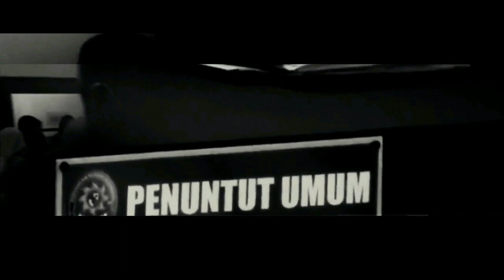PERJANJIAN TANPA METERAI TIDAK SAH, YAKIN?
APAKAH SURAT PERJANJIAN TIDAK SAH TANPA DIBUBUHI METERAI?

Perjanjian yang tidak diberi meterai tidak kemudian membuat perjanjian tersebut menjadi tidak sah, kenapa? Karena sah atau tidaknya suatu perjanjian itu tidak bergantung  pada ada atau tidaknya materai didalam suatu surat perjanjian.
Untuk mengetahui apakah suatu perjanjian itu sah atau tidak, maka kita harus memperhatikan terlebih dahulu terhadap perjanjian tersebut.
Apakah perjanjian tersebut sudah sesuai dengan ketentuan Pasal 1320 kitab Undang-Undang Hukum Perdata atau tidak.
Dimana pada Pasal 1320 kitab Undang-undang Hukum Perdata Tersebut menentukan empat syarat untuk sahnya suatu perjanjian:

Pertama;-  Sepakat, artinya bahwa para pihak yang membuat perjanjian tersebut harus sepakat atau setuju  terhadap hal-hal yang pokok dalam perjanjian tersebut.
Syarat yang kedua adalah;-  Kecakapan untuk melakukan perbuatan hukum atau kecakapan untuk membuat suatu perikatan, yang dimaksud kecakapan disini adalah setiap orang yang sudah dewasa dan sehat pikirannya. Dan mengenai dewasa ini sendiri ada beberapa pendapat, akan tetapi menurut prespektif Kitab Undang-Undang Hukum Perdata dikatakan dewasa apabila ia sudah mencapai umur 21 tahun bagi laki-laki dan umur 19 tahun bagi perempuan.
Yang keiga adalah;-  Mengenai suatu hal tertentu, maksudnya adalah dalam membuat suatu perjanjian. Maka  para pihak harus memuat adanya objek yang diperjanjiakan tersebut secara jelas.

Sebagai contoh. Misalnya, dalam hal perjanjian  jual beli tanah maka didalam perjanjian tersebut haru jelas berapa luasnya, terletak dijalan apa, kemudian  berbatasan dengan apa, sebelah timur apa, sebelah barat apa dan seterusnya.
Syarat yang keempat atau yang terakhir adalah,: Suatu sebab yang halal, artinya bahwa perjanjian tersebut tidak boleh bertentangan dengan Undang-Undang atau tidak bertentangan dengan kesusilaan atau ketertiban umum.

Kesimpulannya adalah;
Jadi sah atau tidaknya suatu  perjanjian  tidak didasarkan pada ada tidaknya materai, artinya dengan tidak adanya materai dalam surat perjanjian tersebut, sepanjang perjanjian itu sudah memenuhi syarat yang sudah di tentukan di dalam Pasal 1320 Kitab Undang-Undang Hukum Perdata, maka perjjanjian tersebut tetap sah dan  mengikat atau berlaku sebagai undang-Undang bagi mereka yang membuatnya.

Pasal 1338 ayat (1) B.W., yang berbunyi;
“Semua perjanjian yang dibuat secara sah berlaku sebagai Undang-Undang bagi mereka yang membuatnya”.